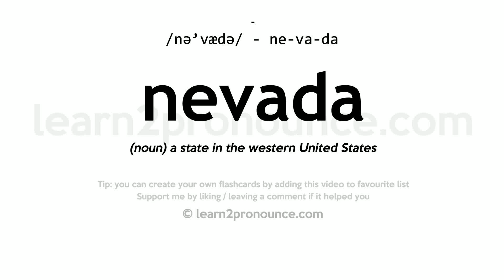Pronunciation of Nevada | Definition of Nevada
Nevada pronunciation | How to pronounce Nevada in English?
/nə`vædə/
Meaning of Nevada | What is Nevada?
(noun) a state in the western United States
What is Nevada | Nevada meaning and definition?